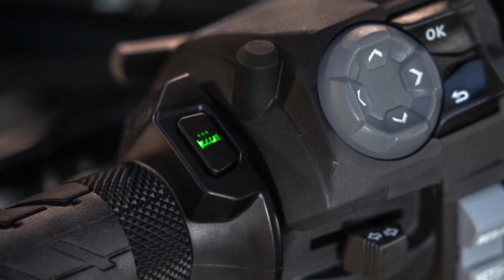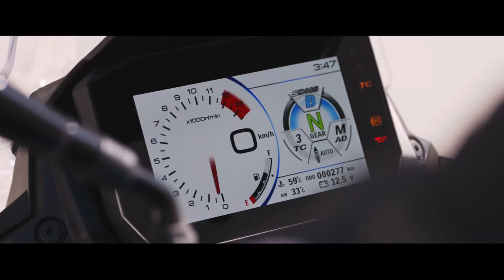SUZUKI GSX-S 1000 GX 2024 Touring & Sport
Le versioni Sport e Touring della Suzuki GSX-S1000GX presentate in anteprima al MBE di Verona.

GSX S-1000GX TOURING:

La GSX S-1000GX Touring ha tutto quello che serve per un comfort maggiore nei lunghi viaggi e prevede:

Borse laterali in tinta (capacità interna 26 litri cad)
Sella premium (doppio strato di poliuretano, 14% in meno di calore trasmesso, finiture premium)
Manopole riscaldabili
Cavalletto centrale

GSX S-1000GX SPORT:

La GSX S-1000GX Sport è rivolta a chi desidera più versatilità e grinta, l'allestimento dedicato prevede:

Manopole riscaldabili
Parabrezza basso fumé
Terminale di scarico Akrapovič in titanio con fondello in carbonio

Le GSX-S1000GX Touring e GSX-S1000GX Sport saranno disponili nelle concessionarie a partire da febbraio 2024 ciascuna al prezzo di listino di 19.000 euro F.C.